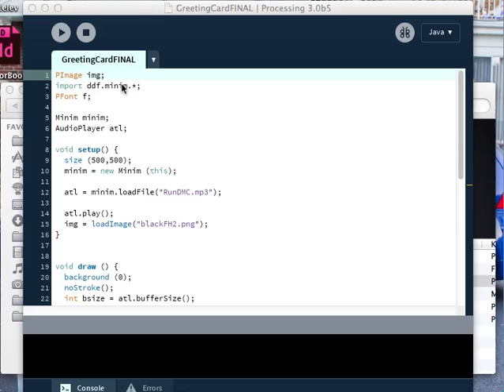Minim Greeting Card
Interactive Multimedia Design - fall 2015